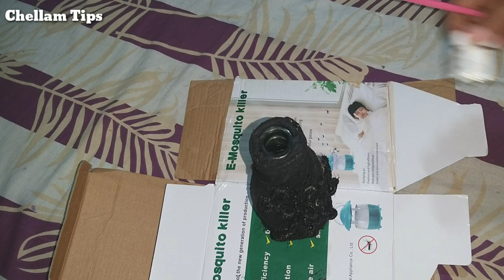ஜூஸ் குடித்து விட்டு பாட்டிலை தூக்கிப் போடாதீங்க glass BOTTLE REUSE flower_vase# bottle_Art in Tamil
Hi friends
In this video, we will see how to recycle waste glass bottles into a beautiful piece of art. This is very easy to make and best for beginners.
One waste glass bottle
Metallic Acrylic paint
White glue

If you like this video do share your comments below.

AlteredBottle# GlassBottleCraft#
bottle_decoration#ideas
Hope you Enjoy chellam tips thank you 🙏